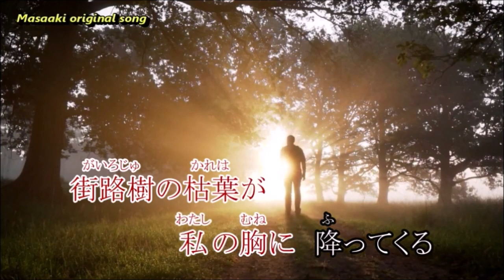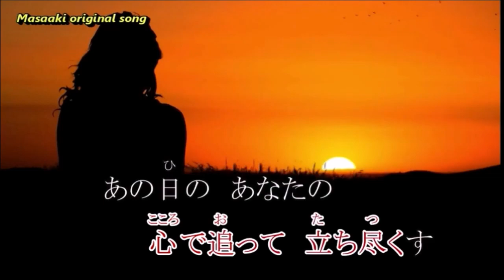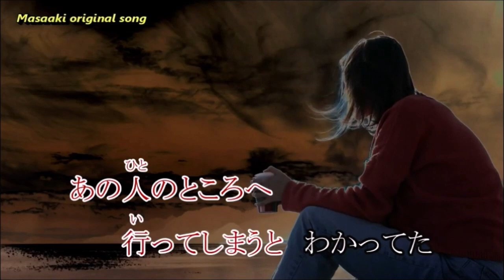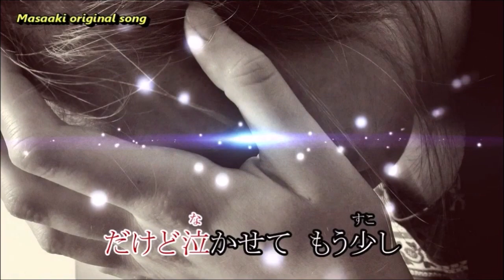【枯葉のように・・・】Masaaki 先生のオリジナル曲歌わせていただきました。 Cover 渡辺幸子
作詞：高月　浩　作曲・歌唱　Masaaki
Masaaki先生のオリジナル曲歌わせていただきました。
上手く歌えませんがよろしくです。